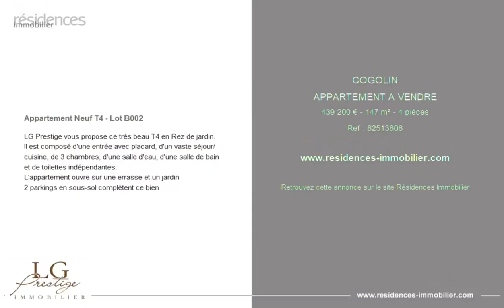COGOLIN - APPARTEMENT A VENDRE - 439 200 € - 147 m² - 4 pièce(s)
Référence : 82513808

Appartement Neuf T4 - Lot B002

LG Prestige vous propose ce très beau T4 en Rez de jardin. Il est composé d'une entrée avec placard, d'un vaste séjour/cuisine, de 3 chambres, d'une salle d'eau, d'une salle de bain et de toilettes indépendantes.
L'appartement ouvre sur une errasse et un jardin
2 parkings en sous-sol complètent ce bien

Cette annonce vous est proposée par l'agence LG PRESTIGE IMMOBILIER

|2846113|